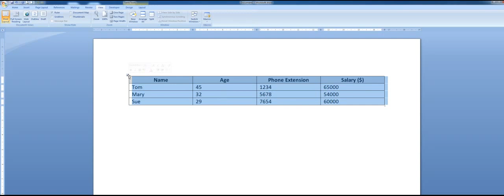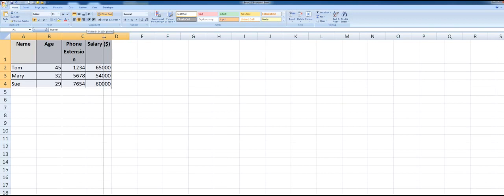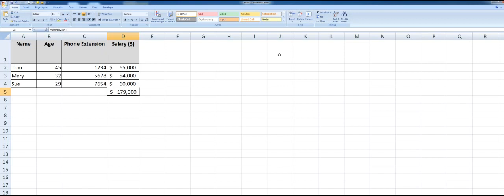How to transfer a Word table to Excel and treat as a spreadsheet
How to transfer a Microsoft Word table into Microsoft Excel so the formulas, functions and other Excel features  are available.
Works in Office 2003, 2007, 2010 and 2013